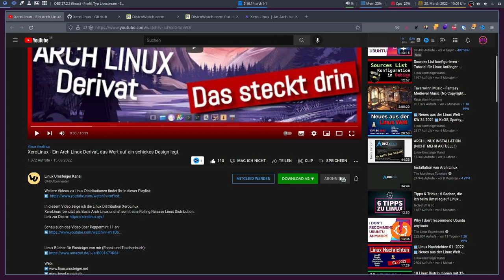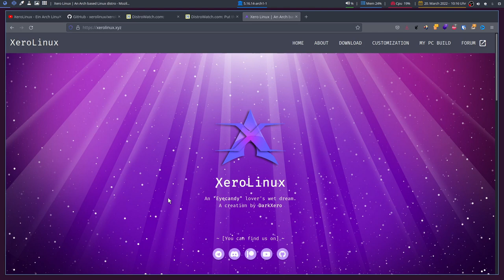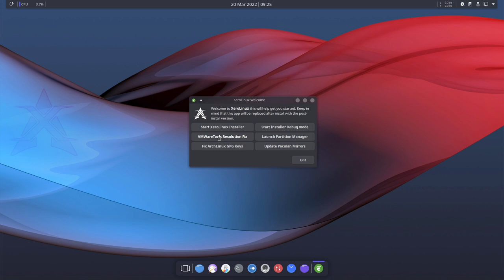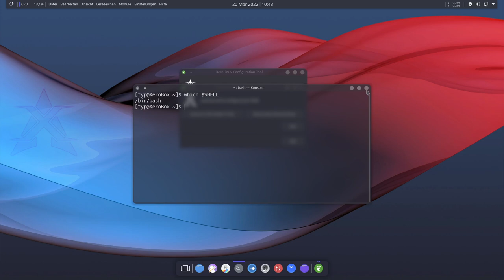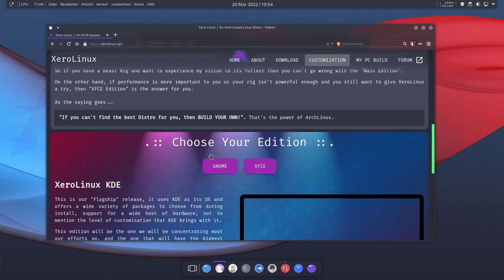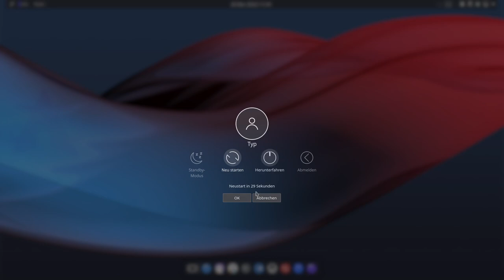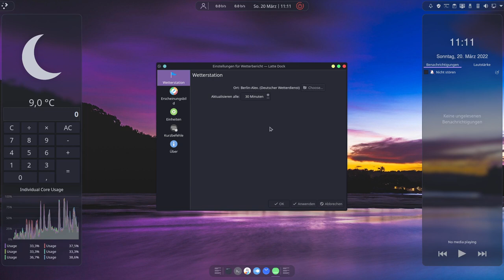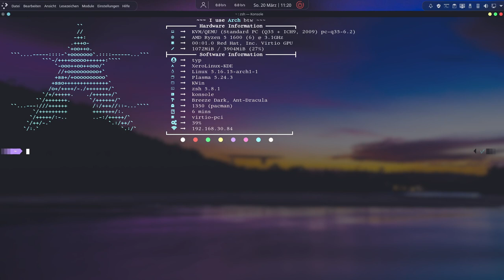Der feuchte Traum für jeden Designverliebten - XeroLinux 2022.03 - sonntagsOS - 33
Matrix-Chat-Server

So'n Typ installiert: XeroLinux 2022.03 mit KDE Plasma

XeroLinux ist ein Arch System, welches sich ausschließlich auf Design und Schönheit spezialisiert hat. findet man unter Anderem eine Anleitung zum Installieren diverser KDE PÜlasma Themes und auch GRUB Themes.

In diesem Video installiere ich XeroLinux ohne zusätzliche Software und schaue mir die schicken Designs an. Ich ändere das Grub Design und installiere ein neues KDE Plasma Theme.